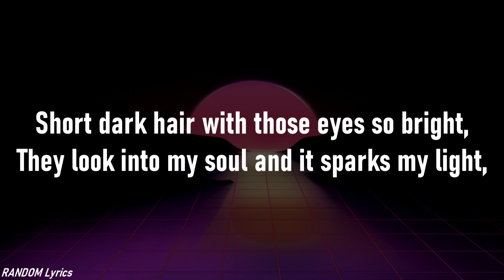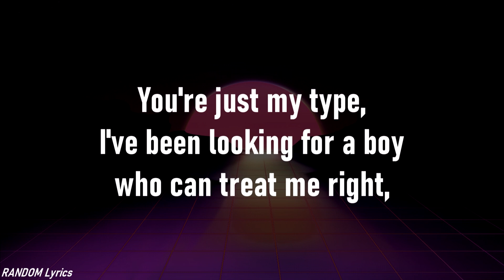Take You There - Spectrum ft. Ria Choony Lyrics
Lyrics:
Verse
It’s like I feel it for the first time,
Been thinking about you all night,

Prechorus
I’ve been searching for this all my life,
I’ve been looking for a boy who can treat me right,
Short dark hair with those eyes so bright,
They look into my soul and it sparks my light,

Chorus
Can I take you there?
Like it was the first time,
Do you remember?
Back to when we felt like this was for ever

Do you remember?

Verse
Always falling for the wrong guys
They keep telling me it’s alright,
How could I be so blind?

Chorus
Do you remember?

Do you remember?

Comment songs title that you want to see a lyrics video. I will try to make a lyrics video of it.

Apps that I used for making lyrics videos
Video: Sony Vegas Pro 16.0
Background: Adobe Photoshop CS6

I am from Cambodia
Comment 🇰🇭🇰🇭 if you are from Cambodia too. 😁😁